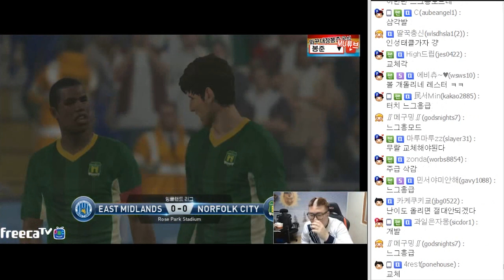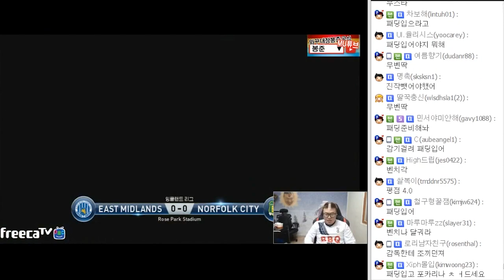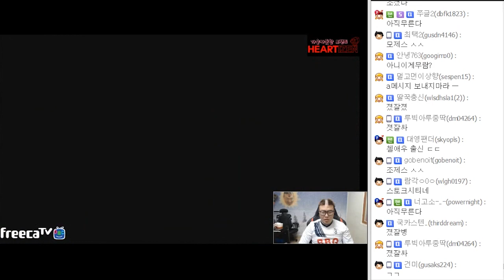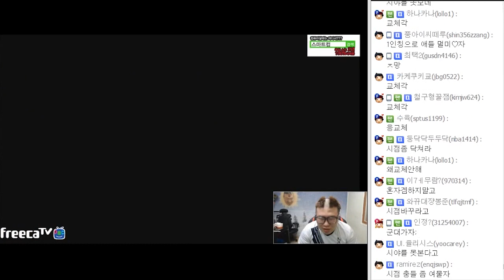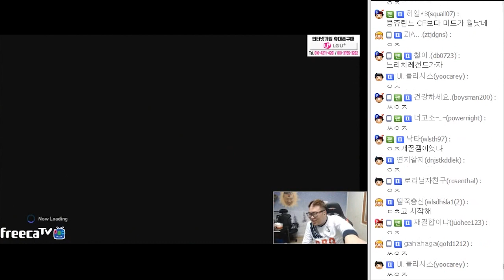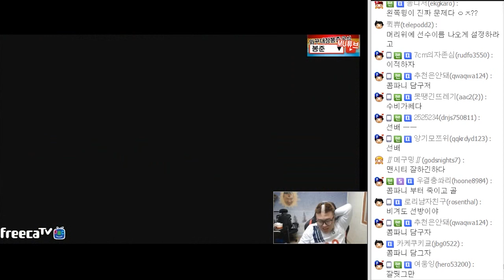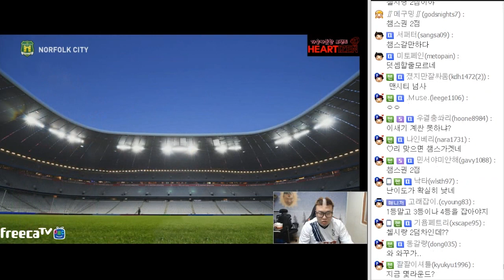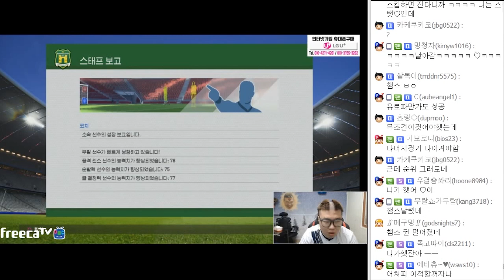플스4 위닝2016 꿀잼 ★MU 김봉준 키우기 8부★ (16.03.26 #14) PS4 PES 2016